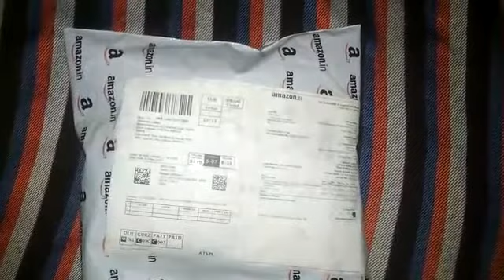Review of Beauty Products from Amazon